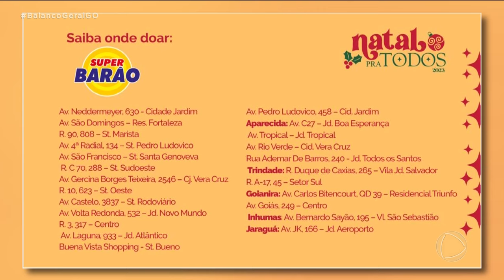NATAL PRA TODOS: SUPERMERCADO BARÃO ARRECADA ALIMENTOS PARA CAMPANHA